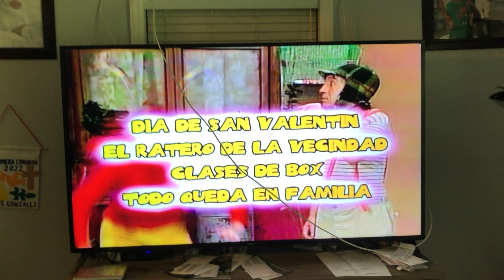Previews From Lo Mejor Del Chapulin Colorado Vol 2 2003 DVD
1. The Best Of Chavo Del 8 Trailer